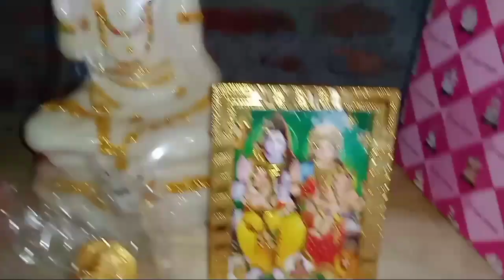pujani thwgi ase labbay // New vlogs video// Raju m Ramchiary